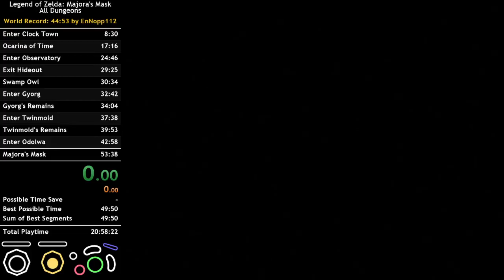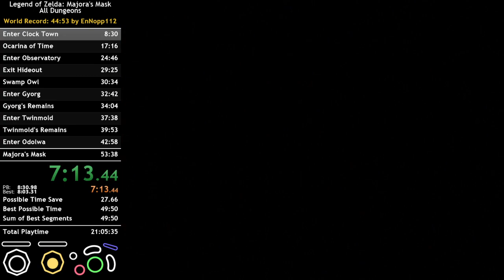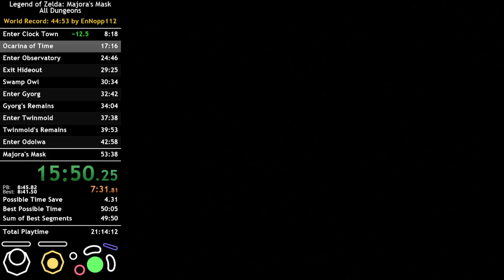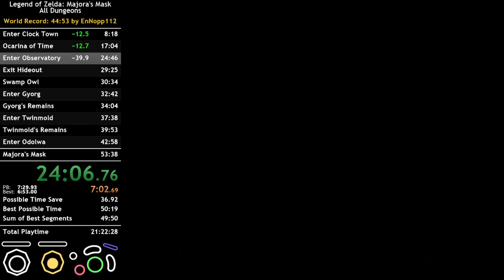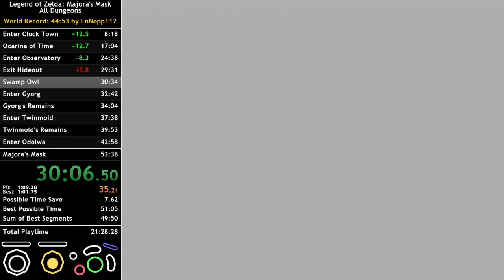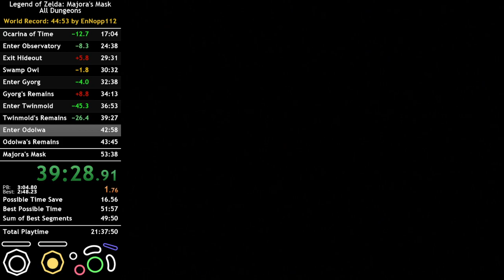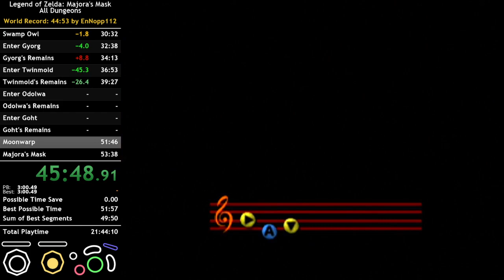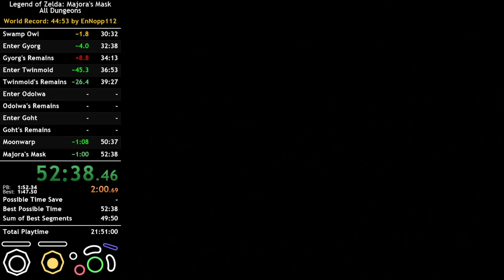The Legend of Zelda: Majora's Mask - All Dungeons (SRM) Speedrun in 52:37 (no commentary)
bad. really bad. so many mistakes :/